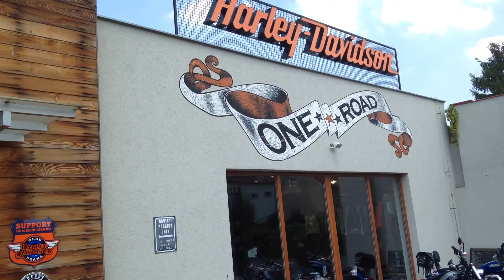Visite de Concession : Harley Davidson Prague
Visite de la concession Harley Davidson de Prague (Klasik Moto) en République Tchèque